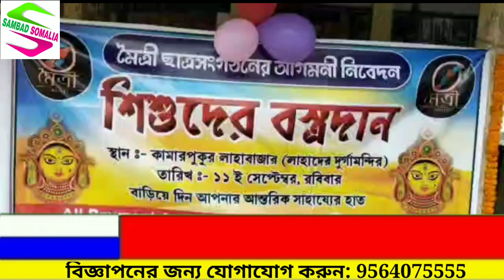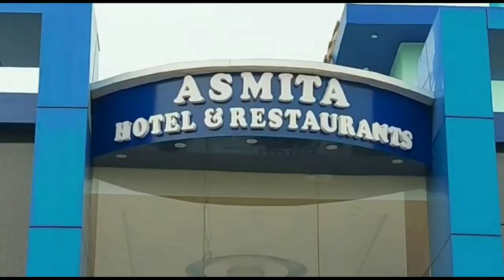নিজেদের টিফিন খরচ বাঁচিয়ে দুঃস্থ পরিবারের বাচ্চাদের নতুন জামা-প্যান্ট উপহার দিল ছাত্র-ছাত্রীরা